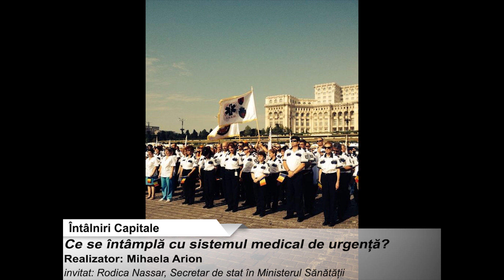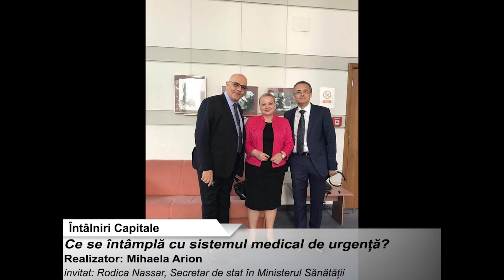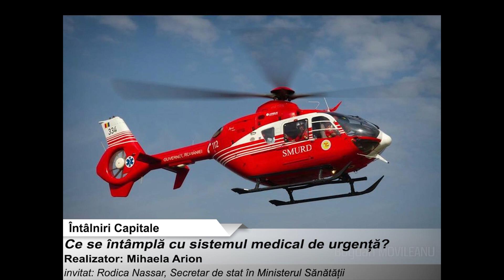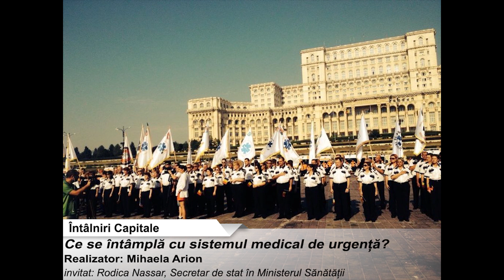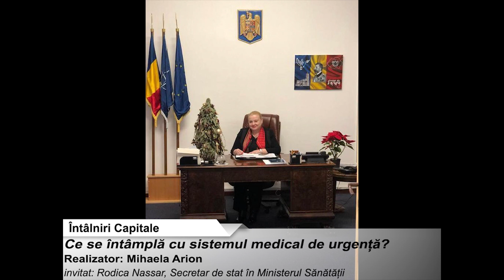Întâlniri Capitale - Ce se întamplă cu sistemul medical de urgență, prin prisma Ministerului Sănătăț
Sistemul de urgență este unul complex. De aceea trebuie să înțelegem  care este modul în care putem beneficia de el.
Din păcate și din ce în ce mai des în ultima vreme, acest sistem este abuzat.
Oamenii găsesc  în el o soluție și îl apelează chiar când este vorba despre cazuri care nu sunt urgențe, pentru că este mai simplu să suni la 112, să vină ambulanță sau să te prezinți în Unitatea de Primiri Urgente, comparativ cu a face o programare la medicul de familie sau specialist, în cazul celor asigurați sau a merge la o clinică în sistem privat, cu plată.
Despre sistemul medical de urgență, privit prin prisma Ministerului Sănătății, vorbim la Întâlniri Capitale.
Invitatul Mihaelei Arion este doamna secretar de stat Rodica Nassar.